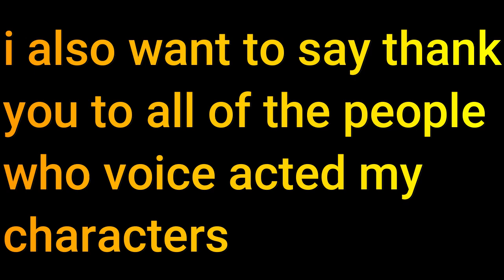The Return Of George: Ep.12 TandF Story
One day Percy takes a goods train to a work site, when he hears a whistle. George has come back to help the workmen but he is different. He is not being rude, he is actually trying to be friends with the engine. will they forgive him?

Songs

Carson08022000

Sound effect
G.W Shunter

Intro
Will Likes Trains

Thomas and friends is property of HiT Entertainment, nor do I endorse.
*Quick Note*: this is the end of S1 but don't worry S2 is coming as well as Sodor Fallout Pt. 2